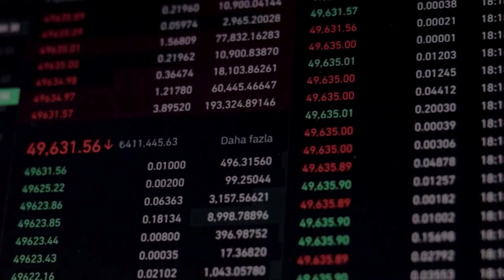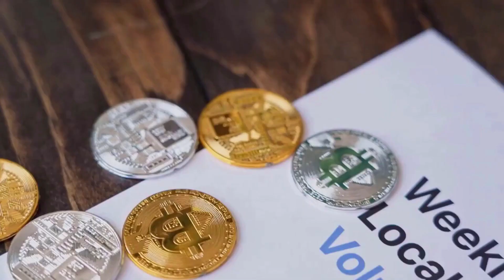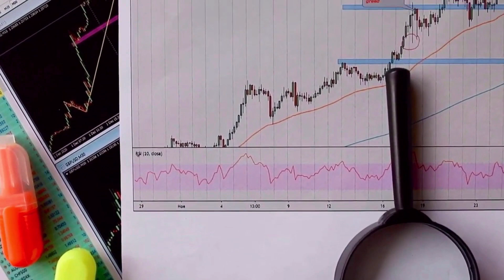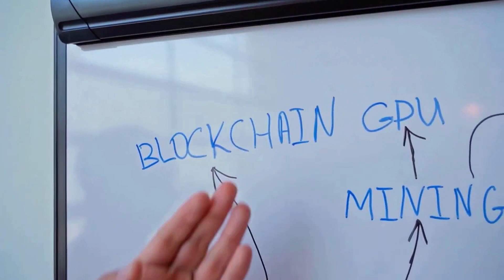DOGE HUGE PUMP BY 2024 HERE'S WHAT'S GOING TO HAPPEN - DOGECOIN PRICE PREDICTION & LATEST NEWS